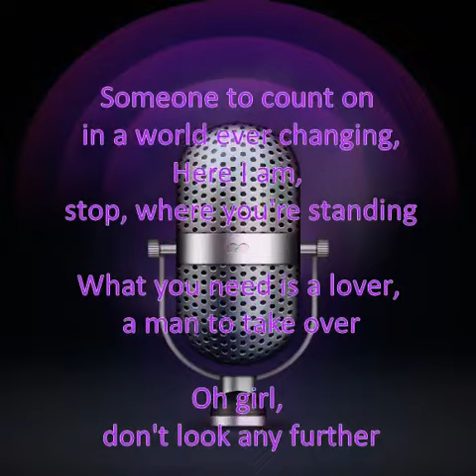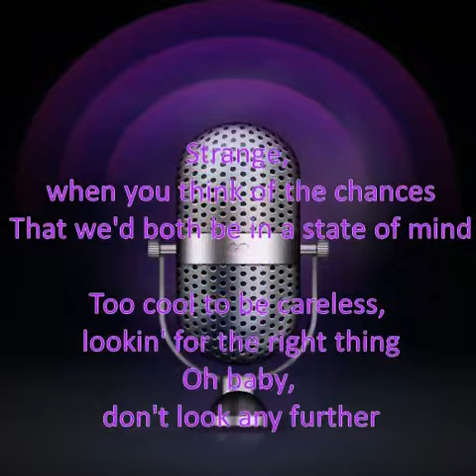Don't Look Any Further